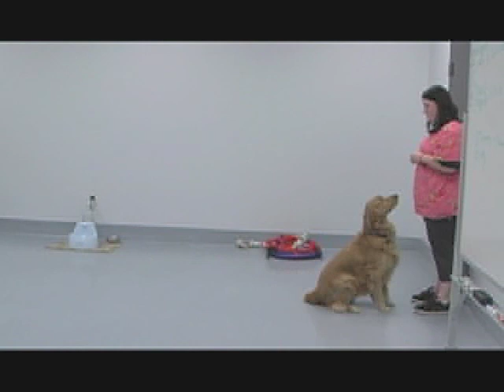MCCC Animal Managment & Care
Students learn proper nutrition, care, grooming, disease prevention and treatment of domestic and exotic animals.  They will receive training in the animal health and vet assisting field and manage an interactive canine day care unit.  Students will utilize customer service, merchandising & advertising skills while running the Paws-To-Play pet shop and dog grooming facility.  Students will also train in the Equine Center learning the management and care of horses, tack identification, carting and English and Western riding.